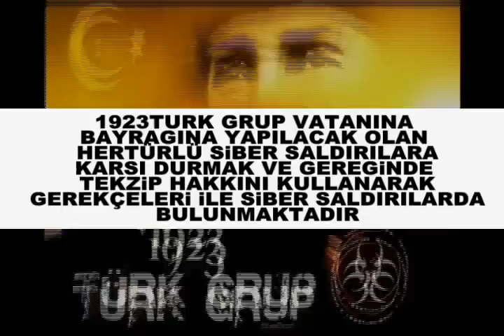1923TURK GRUP TÜRKİYENİN SİBER SAVAŞÇILARI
''Sitenin Tüm Hakları TÜRK MİLLETİNE Aittir.'' It is allowed to copy or quote all kinds of information from this web site.All rights of this site belong to TURKISH NATION.1923TÜRK GRUP Zone-H Dünya Sıralamasın'da 2'nci Sıradadır.